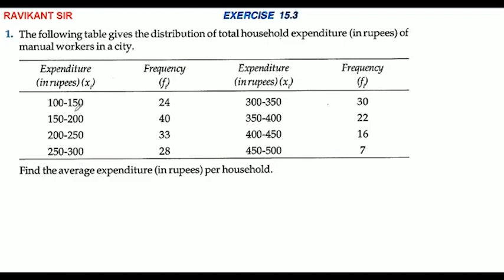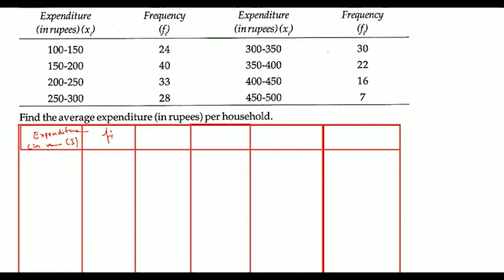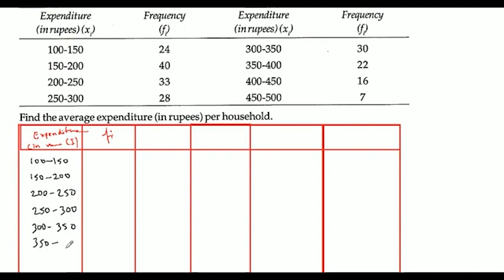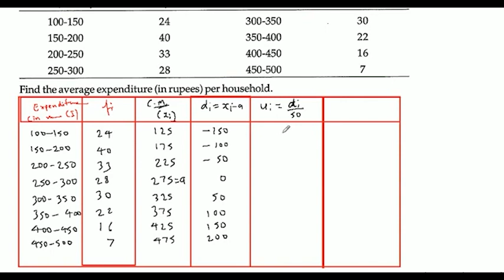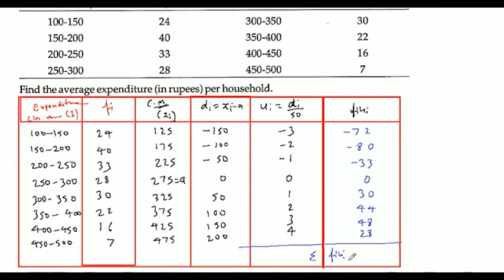The following table gives the distribution of total household expendiure (in rupees) of manual work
The following table gives the distribution of total household expendiure (in rupees) of  manual workes in a city.